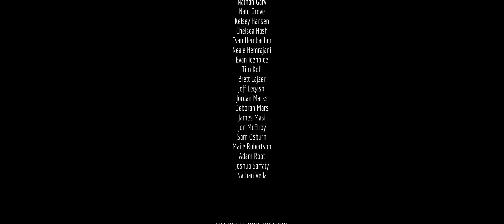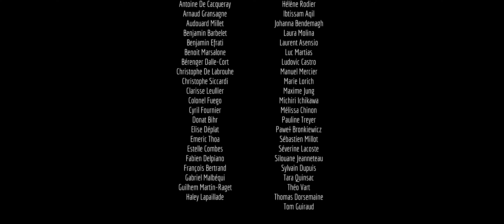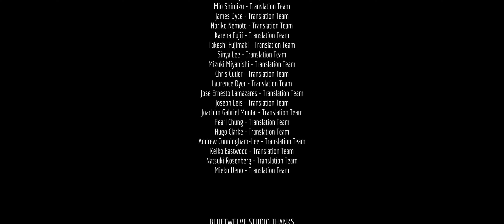Stray Walkthrough PC Ultra Settings | Control Room, Open the City Doors to Outside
Ξεκίνησα να ξανά παίζω το Stray στο PC που είναι ένα παιχνίδι περιπέτειας του 2022 που αναπτύχθηκε από το BlueTwelve Studio και εκδόθηκε από την Annapurna Interactive. Επίσης κυκλοφορεί για PlayStation 4 & 5.

Το Stray είναι ένα παιχνίδι περιπέτειας τρίτου προσώπου με μια γάτα που διαδραματίζεται σε λεπτομερή και φωτισμένα με νέον σοκάκια μιας κυβερνοπόλης σε παρακμή και τις σκοτεινές περιοχές του υποκόσμου της και αλληλεπιδρά με το περιβάλλον με παιχνιδιάρικους τρόπους.
Στο παιχνίδι θα συναντήσετε πολλά πρόσωπα τόσο φιλικά όσο και εχθρικά όπως το μικρό ιπτάμενο drone B12 που η βοήθειά του θα είναι ανεκτίμητη αν θέλετε να βρείτε μια διέξοδο.

Εγώ θα κάνω το walk-through του παιχνιδιού που περιλαμβάνει το main story, side missions, looting και collectables, πολύ μα πάρα πολύ εξερεύνηση και γενικά θα ψάξω να βρώ ότι κρυμμένο υπάρχει στο παιχνίδι.

Μπορείτε επίσης να μου αφήσετε στα σχόλια τι ακριβώς θα θέλατε να δείτε.